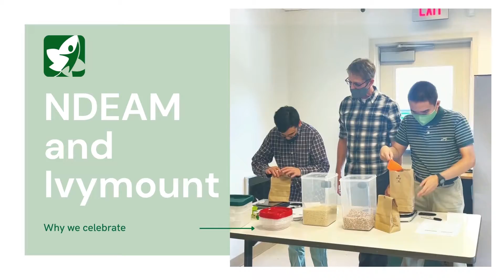NDEAM and Ivymount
Recognizing National Disability Employment Awareness Month every October is a cornerstone of Ivymount's mission to enable individuals with disabilities to achieve their highest level of development and become leaders in the community. Because of the many organizations participating in NDEAM and advocating for inclusive workplaces all year long, our students can feel confident in their school to work transitions. Visit dol.gov/NDEAM to learn more about how to join in the NDEAM celebration.